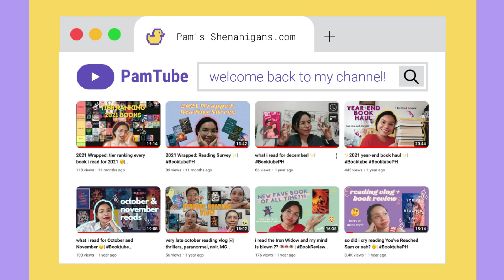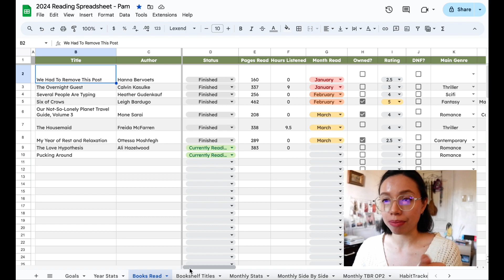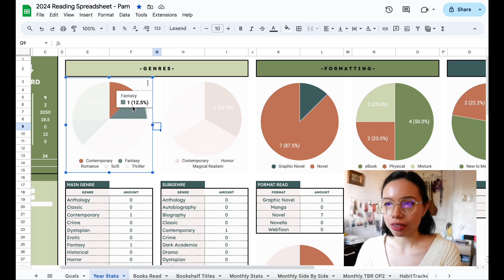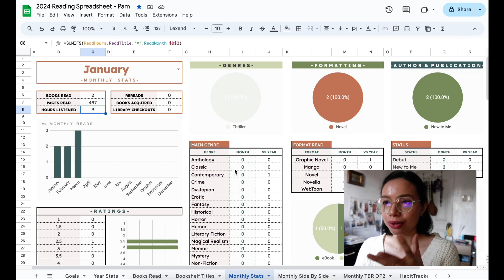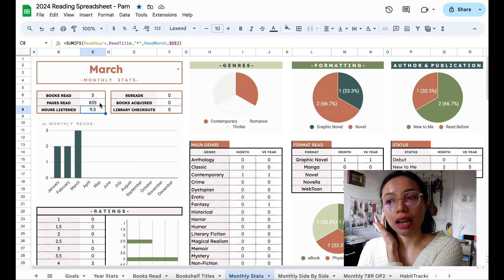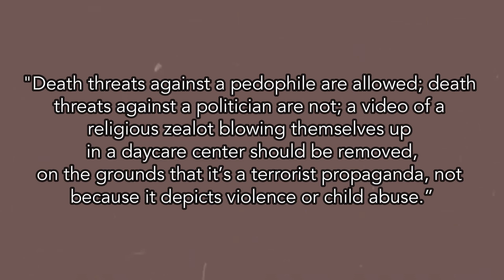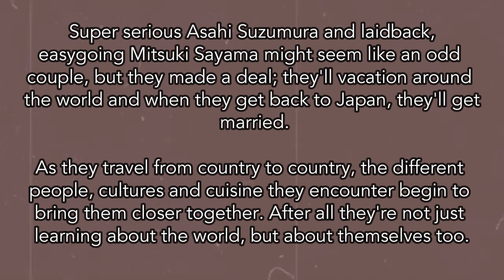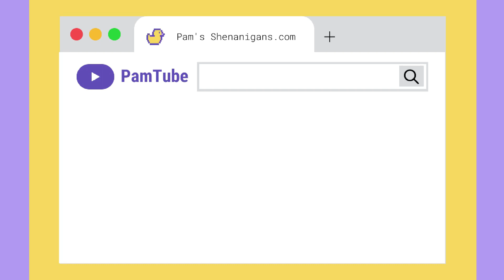books i read for the 1st quarter! 😌 | i finally read Six of Crows!! ✨ | Filipino Booktuber 🇵🇭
hi, friends and strangers! to make up for not doing monthly wrap-ups, i'm doing a quarterly one instead!!

note: i'm still tweaking my camera settings so sorry for the occasional blurred Pam lol

T I M E S T A M P S:
0:47 - first quarter reading stats
4:14 - January reads
7:35 - February reads
11:13 - March reads

A B O U T  M E:
🤡 20+ y/o moody ass reader from the Philippines
📹 i use Canva and Filmora to edit my videos

I N Q U I R I E S / B U S I N E S S: